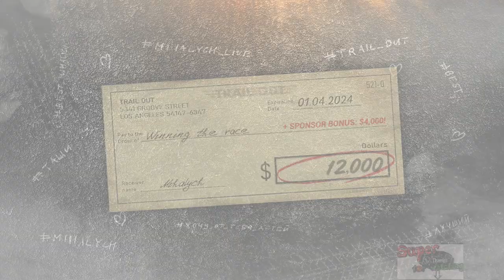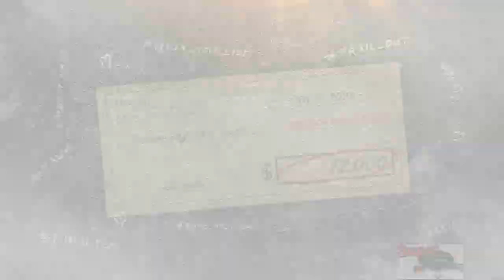Cross: Slopes and Escape: Farm Station with Bully Size X! Trail Out Walkthrough Gameplay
-free race
-figure eight
-domination
-bread model b
-olga 24
-race
-hermes II
-fury
-win
-Mango KL.1
-Grand Canyon
-Cross
-taiga 4x4
-building car
-new car
-vehicle
-autodromo
-azaza 169
-Slopes
-piggy pickup
-blista 218
-figure eight
-escape
-stunts
-bowling
-knock down pins
-JOJO M
-sf hills
-hilly valley
-abyss
-yuji than
-call the BOSS
-gift from seoul
-seoul
-defeat Yuji Than
-S.F Downtown
-Black Lake
-eliminated
-OLE GT
-L.A. Rundtown
-truck
-rush
-Burrito 15K
-mono.class
-L.A. Streets
-cage
-quarry
-crash test
-arena
-defeat joe boomer
-Sunrise M
-Frank Woods
-Golf
-Cherry Import
-golf tricks
-old village
-dusty darkness
-Village Outskirts
-farm station
-call the cops
-defeat Sonya Mass
-darts
-hunter
-hero $$
-bullty size x